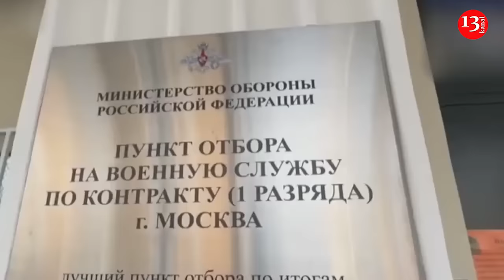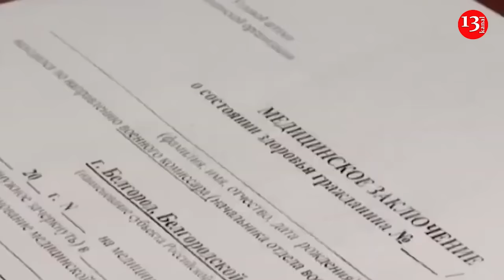Russia may soon declare new mobilization to prepare for new offensive – Financial Times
By the end of 2024 - beginning of 2025, a new wave of “partial mobilization” may be announced in Russia.
According to the Financial Times, in September 2022, Russian ruler Vladimir Putin signed a decree on the mobilization of 300,000 people, which caused serious unrest in Russian society. Since then, the Kremlin has been trying to convince men to sign contracts. According to UK Ministry of Defense estimates, the aggressor country recruits about 30,000-40,000 soldiers every month.
Despite heavy losses, the occupying army is now 15% larger than when the full-scale war began. Financial incentives that raised military salaries to unprecedented levels played the biggest role in persuading Russians to go to war.
Chairman of the National Security and Defense Council of Ukraine Alexander Litvinenko noted that Russia recruited more than 385,000 soldiers last year. According to the commander of the Achilles drone battalion, Yuriy Fedorenko, the invaders continue to storm the positions of the Ukrainian Armed Forces with all available personnel.
“The enemy has enormous economic, military-industrial and personnel resources,” the fighter said.
He added that Ukraine is paying a very high price to remain on the defensive. The Russians learned from their mistakes and returned to the Soviet-style military approach.
It is expected that to maintain an advantage on the battlefield, the aggressor country may soon have to go beyond its established recruitment strategy, since without this it will not be possible to carry out a new major offensive.
“By the end of this year or the beginning of next year, a new wave of partial mobilization will become inevitable,” the source told reporters.
According to him, Russian authorities are still willing to sacrifice some operational successes at the front so that Russians face less war.
Military expert, instructor pilot and reserve colonel of the Armed Forces of Ukraine Roman Svitan recently stated that Putin intends to mobilize another 300 thousand people by June 1, 2024 to send them to Ukraine for slaughter. The Kremlin leader is planning a complete occupation of at least five regions of Ukraine.
As Bloomberg writes, citing informed sources, Russia is preparing to recruit more contract soldiers into the army in order, at least for now, to avoid another mass conscription that could undermine public support for the war in Ukraine. The Kremlin is keen not to repeat the September 2022 mobilization, which shook public confidence and prompted the flight of a million Russians from the country.